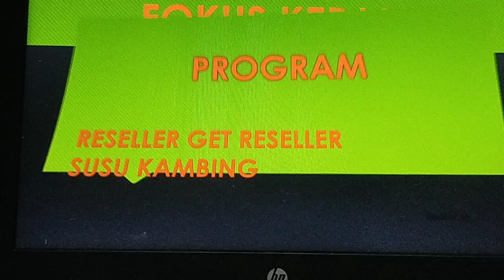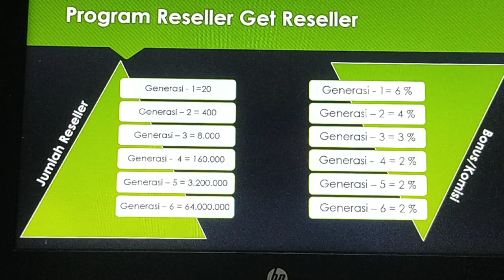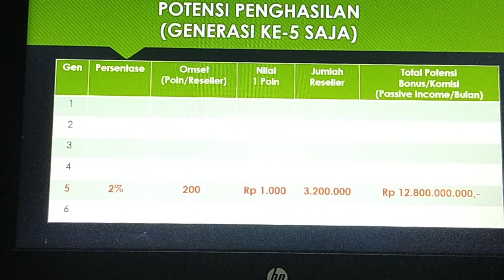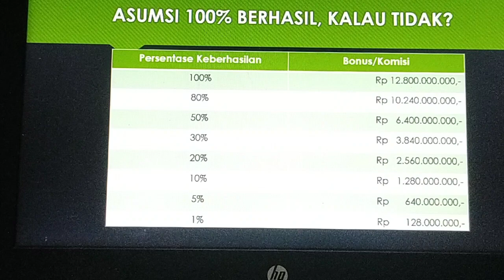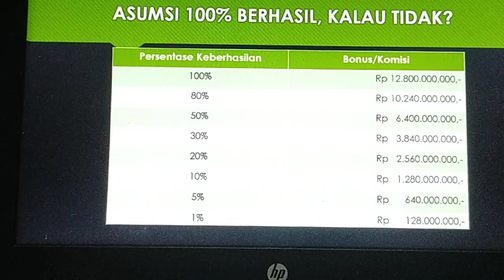Reseller dan Dropshiper Online Susu Kambing di Purwokerto|Modal 10K Potensi Income 20jt/Bulan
Peluang Bisnis Reseller Online Susu Kambing Modal 10K Potensi Income 10Juta Per Bulan
Ini adalah video tentang program usaha dan peluang bisnis yaitu Peluang Bisnis Reseller Online Susu Kambing Modal 10K Potensi Income 10Juta Per Bulan|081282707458. Pada video ini dijelaskan tentang cara daftar, program rekrut dan target omset bulanan.
2 menit jalan kaki dari Minimarket Halal Mart HNI
Postcode : 53145